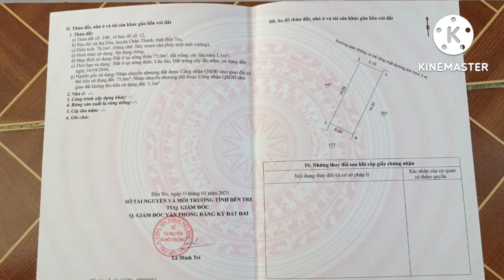(đã bán)Chính Chủ Muốn Bán Nhanh Căn Nhà Tại Chợ An Hóa Giá Rẻ Thổ Cư 100% , Cách KCN Giao Long 5km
CĂN NHÀ GIÁ RẺ THỔ CƯ 100%

Địa Chỉ : Xã An Hóa , Huyện Châu Thành , Tỉnh Bến Tre

Diện tích :  76.1 m2 (5.16 × 14) Nở hậu

Thổ cư 75m , Hướng Đông Bắc

- Sổ sẵn , hiển thị đường , dân cư đông
- Đường oto , Ra chợ An Hóa 500m
- Cách UBND , Trường Học 200m
- Cách KCN Giao Long 5km
- Cách KCN Phú Thuận 5km
- Cách Thành Phố Bến Tre 10km

Chủ nhà : 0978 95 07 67